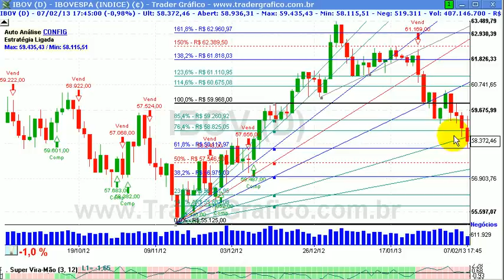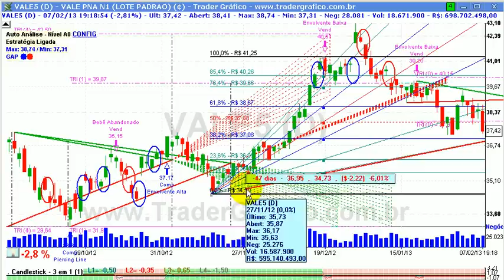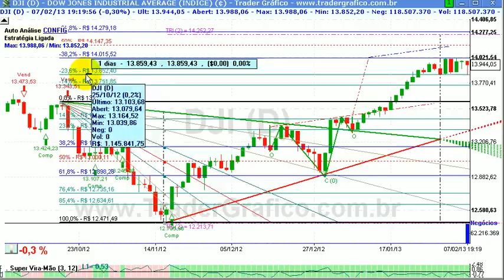Giro de Mercado em 5 min - para 08/02/13